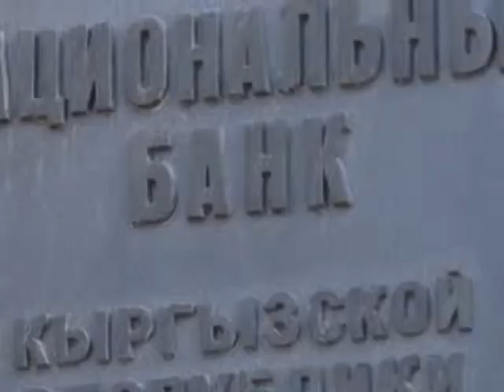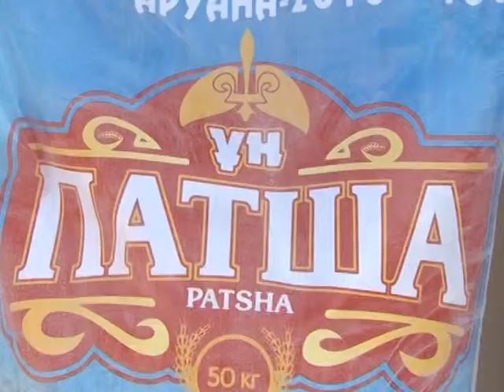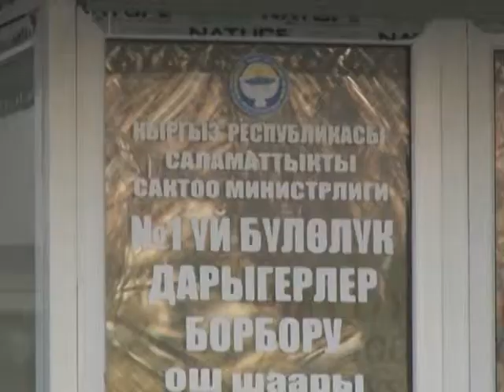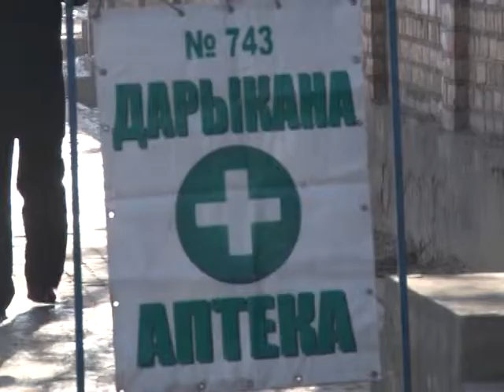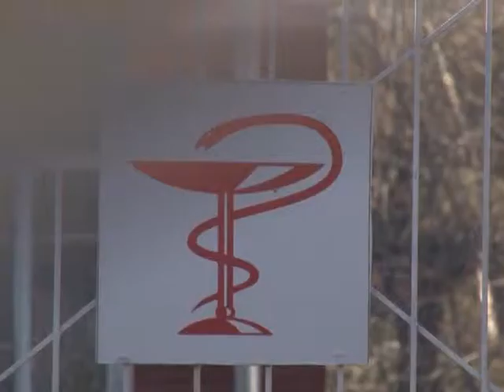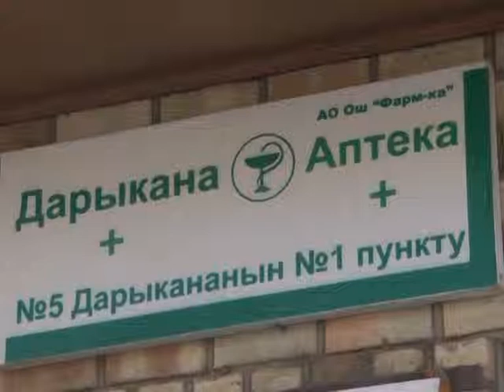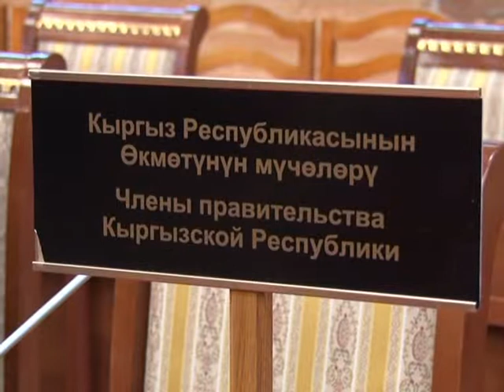16.12.2014_KUNDUZGU_KABARLAR_UZ_SAAT_14:00